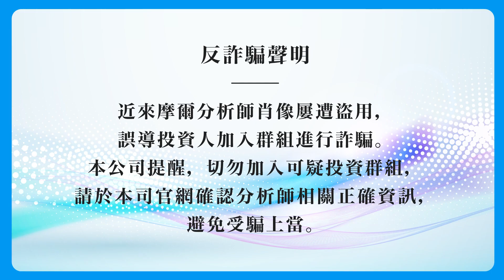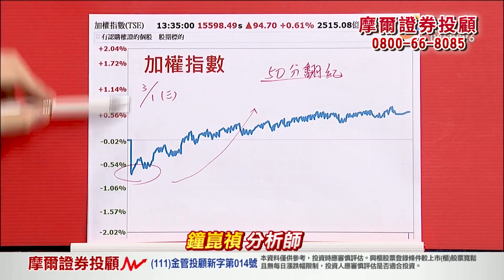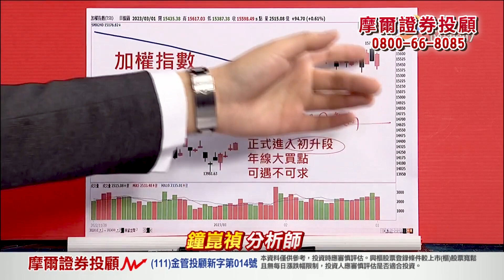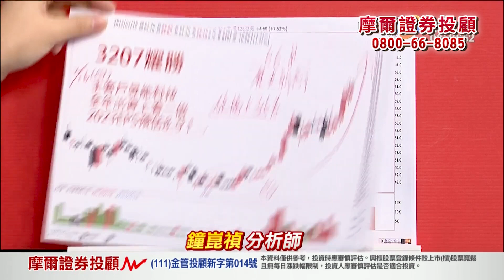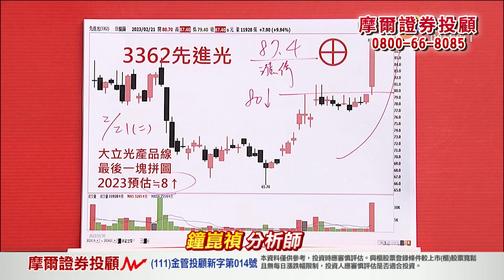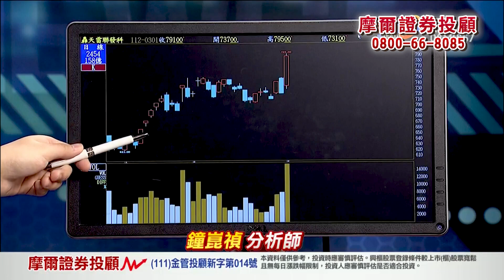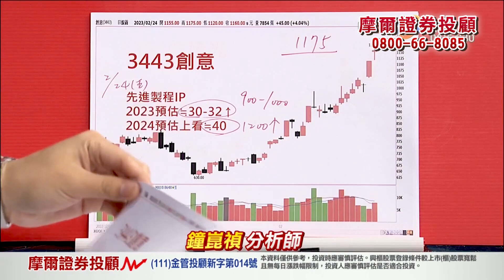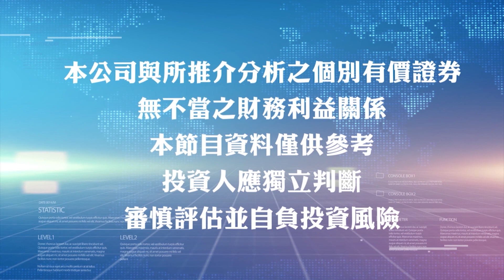2023.03.02【盤前解析】【AI相關股持續擴散 下一棒輪到哪？】真投資 鐘崑禎分析師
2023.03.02【盤前解析】【AI相關股持續擴散 下一棒輪到哪？】真投資 鐘崑禎分析師

盤前解析
《真投資 鐘崑禎》

ＡＩ這塊是全年趨勢
勢必持續往外擴散
近期延伸到
[軟體代理相關]
6874倍力先漲
接著2453凌群向上比價
其實這一群中
還有一檔
位階更便宜
同時還兼具高殖利率
如果說凌群是倍力第二
這檔就可能會是【倍力第三】

全新
最強便宜好股票
即刻來電
或私訊詢問

或搜尋@WE178
更歡迎直接加入我們行列，一起操作